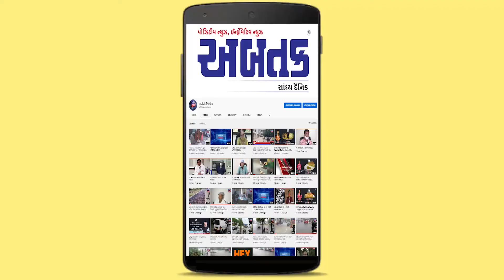કર્ક:રાશિ (ડ,હ) ધરાવતા લોકોનું આ સપ્તાહ જાણો કેવું હશે | ABTAK MEDIA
કર્ક:રાશિ (ડ,હ) ધરાવતા લોકોનું આ સપ્તાહ જાણો કેવું હશે